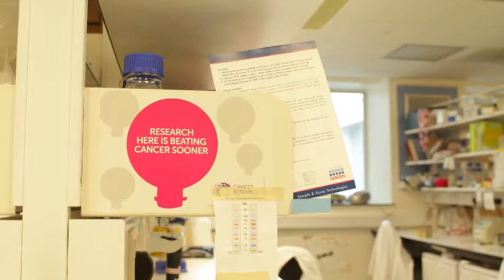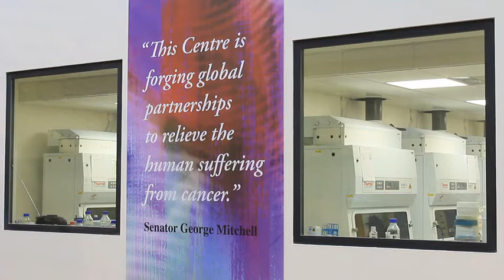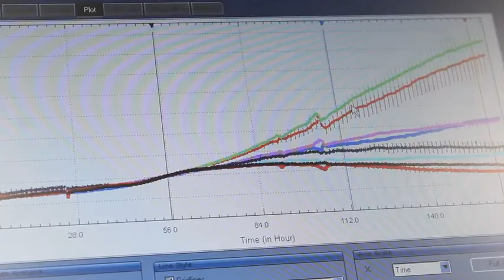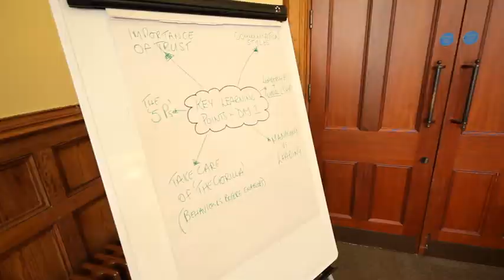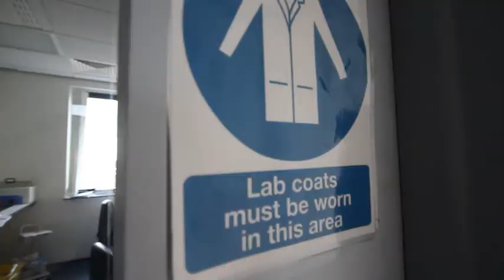MRes in Translational Medicine - Queen's University Belfast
Translational Medicine allows experimental findings in the research laboratory to be converted into real benefit for the health and well-being of the patient, through the development of new innovative diagnostic tools and therapeutic approaches.